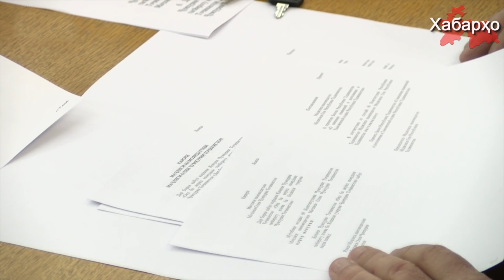90 тысяч сообщений в сутки от исламских групп, - таджикский депутат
На днях в ходе обсуждения законопроекта произошел информационный вброс со стороны депутата таджикского парламента 7 июня в Душанбе на заседании по внесению поправок в закон РТ «Об оперативно-розыскной деятельности» депутат Джурахон Маджидзода, заявил, что якобы 90 тысяч сообщений ежедневно получают пользователи интернета в Таджикистане от различных исламских группировок из Сирии с призывом присоединяться к ним.